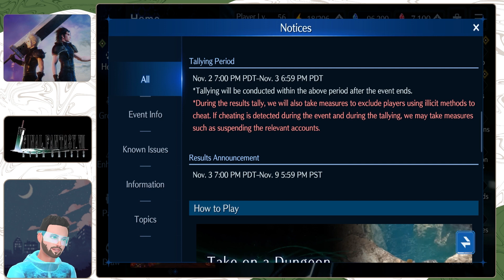Nouveau Donjon de Rang! - Final Fantasy VII Ever Crisis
Un nouvel évent de classement à été annoncé! On décortique tout ça ensemble.
Bon visionnage!